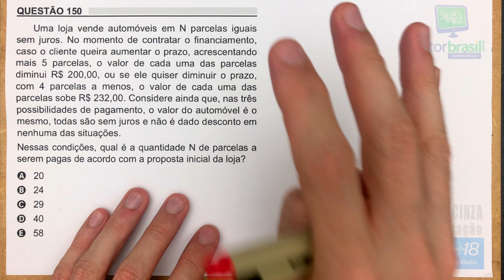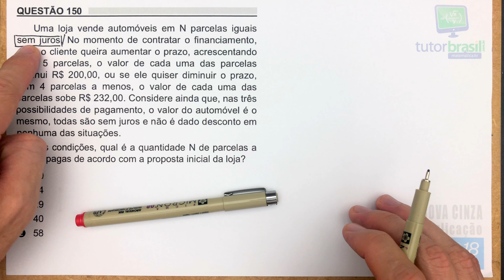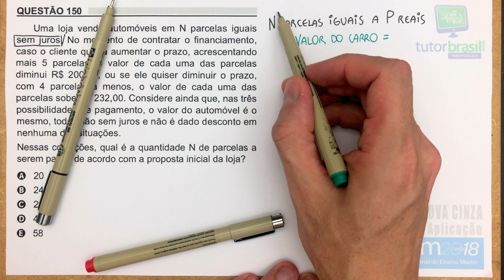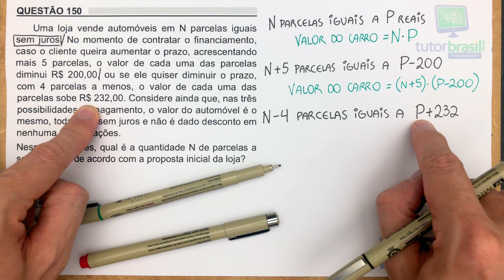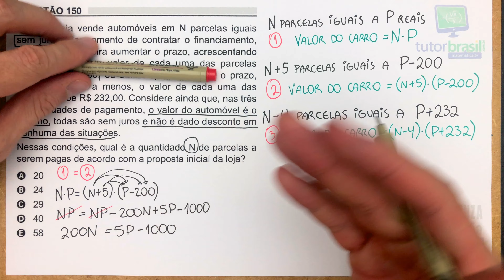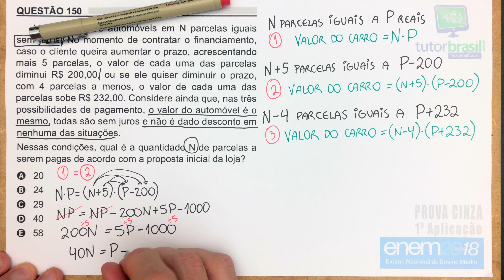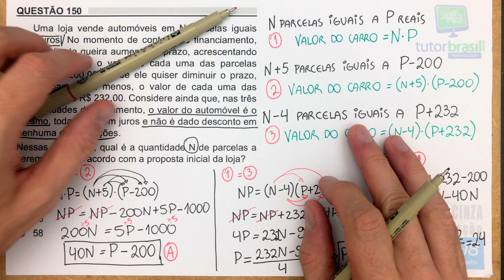[ENEM 2018] 150 📓 ÁLGEBRA Uma loja vende automóveis em N parcelas iguais sem juros. No momento de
Uma loja vende automóveis em N parcelas iguais sem juros. No momento de contratar o financiamento, caso o cliente queira aumentar o prazo, acrescentando mais 5 parcelas, o valor de cada uma das parcelas diminui R$ 200,00, ou se ele quiser diminuir o prazo, com 4 parcelas a menos, o valor de cada uma das parcelas sobe R$ 232,00. Considere ainda que, nas três possibilidades de pagamento, o valor do automóvel é o mesmo, todas são sem juros e não é dado desconto em nenhuma das situações.
Nessas condições, qual é a quantidade N de parcelas a serem pagas de acordo com a proposta inicial da loja?

Problema de Álgebra, Matemática Financeira (parcelas)

Questão 150 da Prova Cinza - 1a Aplicação - 2018